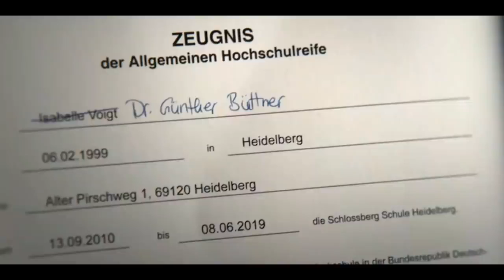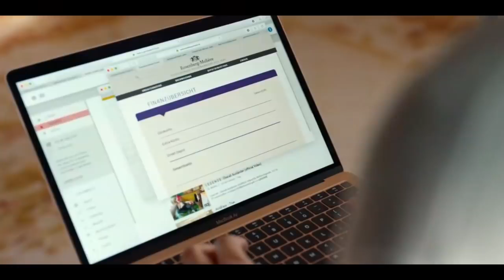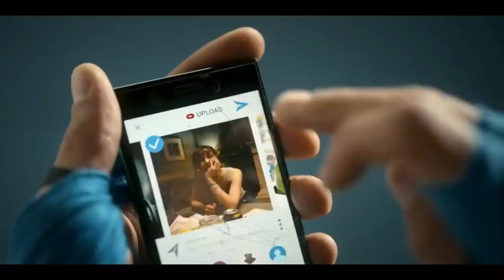lsi_ossi (2020) Romantic explanation in hindi | hot hollywood movie explanation in hindi 2022